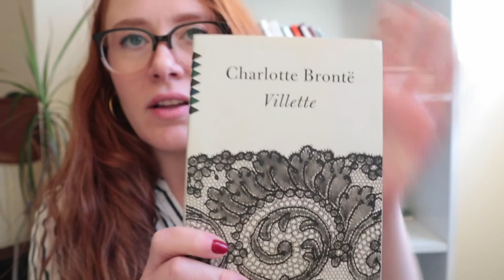2021 | Reading Plans & Goals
I'm anticipating a busy year so my goals and plans are a little straight forward this year. But all the same I love setting reading goals! Here's to looking forward to 2021!
What are your reading goals this year?

Thanks for stopping by and if you'd like to connect on another platform I'd love to be friends!